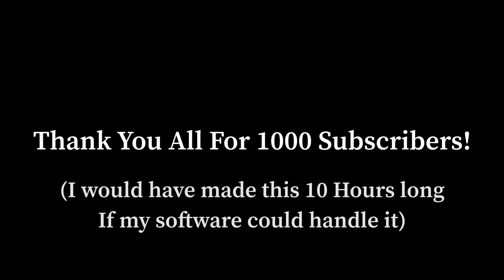Callum’s Corner Dancing For 1 Hour (1000 Subscriber Special)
So guys, we did it.